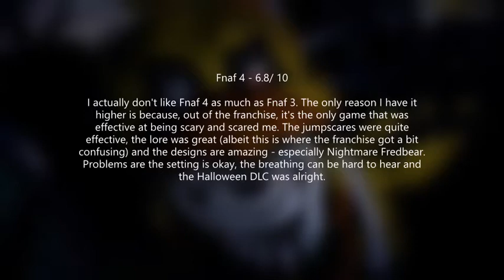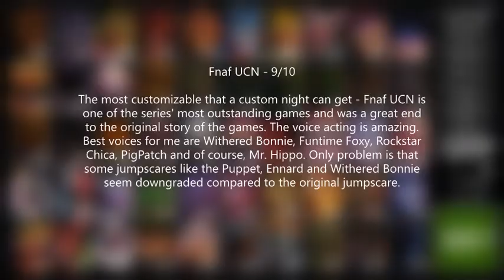Dr Nuggets' Ranking of the FnaF Games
Inspired by Dawko's video of a similar name.